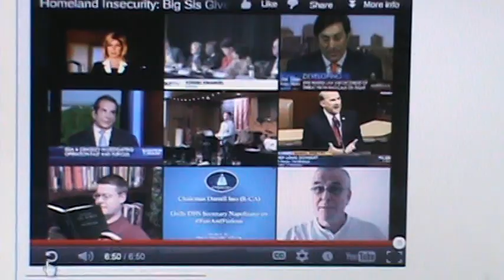DHS HELPING MUSLIM BROTHERHOOD.MPG